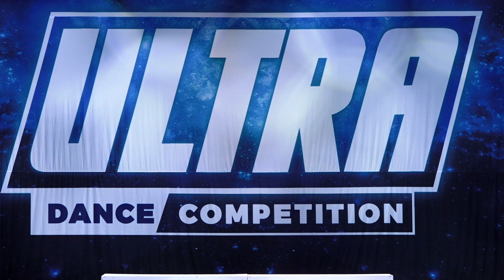Creative Dance Studio: Twist w/ Avery Lacoste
Avery Lacoste performing at Ultra dance competition in Houston, TX with her dance company, Creative Dance Studio. April 22, 2023